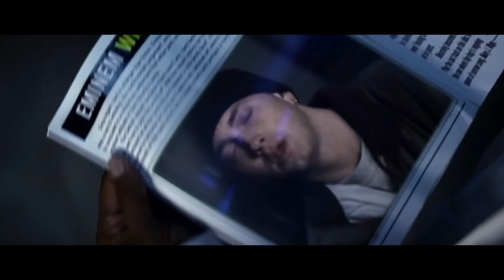Eminem - Forgot About Dre (Solo)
Ignore (for the algorithm):
top 10 hip hop songs
top 15 hip hop songs
top 20 hip hop songs
top 5 hip hop songs
top 10 rap songs
Eminem top 10 songs
Jay-Z top 10 songs
2pac top 10 songs
notorious BIG top 10 songs
Dr Dre top 10 songs
50 cent  top 10 songs
top 10 rap albums
top 10 rappers
top 10 hip hop albums
Eminem
eminem the re up
eminem ranking songs
ranking all eminem's songs from worst to best
ranking eminem's albums
50 cent the re up
shady records
aftermath
eminem
eminem 2021
eminem 2020
eminem 2019
eminem 2018
eminem 2017
eminem 2016
eminem 2015
eminem 2014
eminem 2013
eminem 2012
eminem 2011
eminem 2010
eminem 2009
eminem 2008
eminem 2007
eminem 2006
eminem 2005
eminem 2004
eminem 2003
eminem 2002
eminem 2001
eminem 2000

eminem diss
eminem disstrack

eminem zeus
eminem book of rhymes
eminem gnat